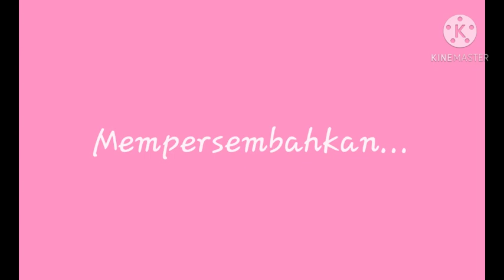Sholawat Thibbil Qulub - Al Muhajirin Kampus 4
INFORMASI INFAQ :
Untuk Pengembangan & Operasional Al-MuhajirinTV
Bank Muamalat
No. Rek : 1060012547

Al Muhajirin TV, Media Digital Dakwan Dan Pendidikan Islam.